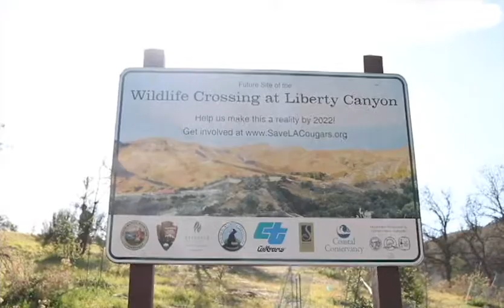SP18- Bergeron, Sophie